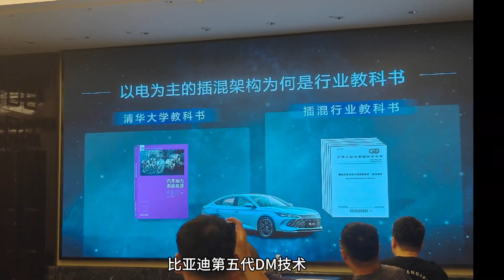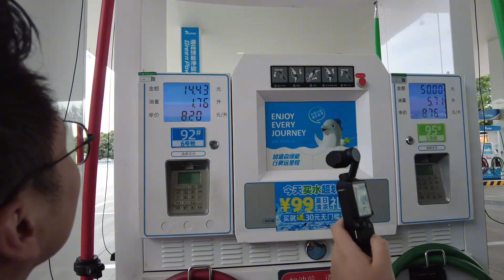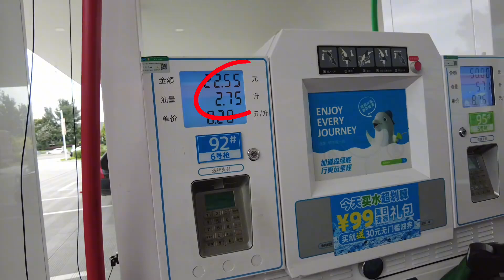第五代DM技术解析会成都站,比亚迪秦L油耗实测，来看看成绩如何？【小徐的汽车生活】